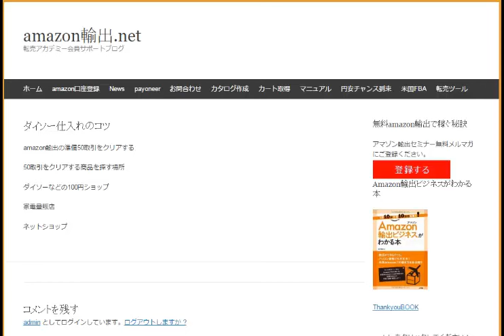まずは無在庫で販売そんなやり方じゃ稼げませんアマゾン輸出のはじめかたダイソー仕入れ